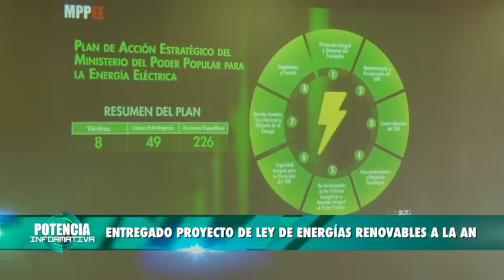NOTICIAS RELEVANTES DEL 24 DICIEMBRE HASTA EL 31 DICIEMBRE- NÉSTOR REVEROL